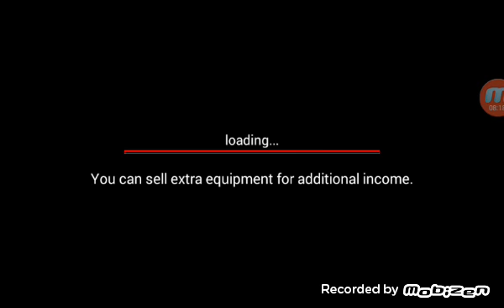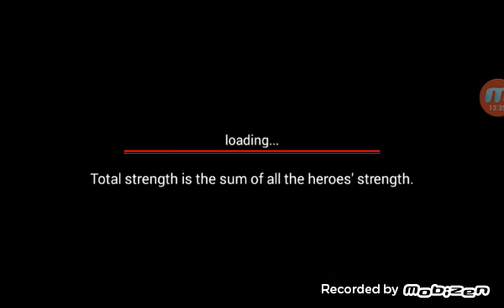Legend of stuff